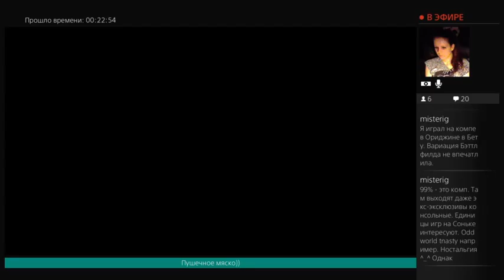Russian girl plays Battlefield Hardline Beta - 2 / 2